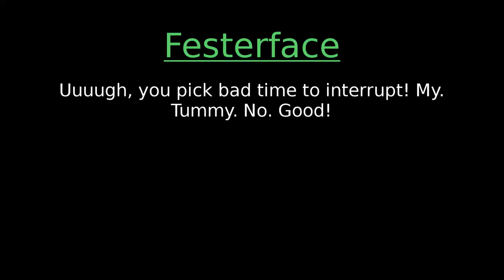🔊 World of Warcraft in Spanish [EU] - Fazinfecta Audio (Asalto al Bastión Violeta)